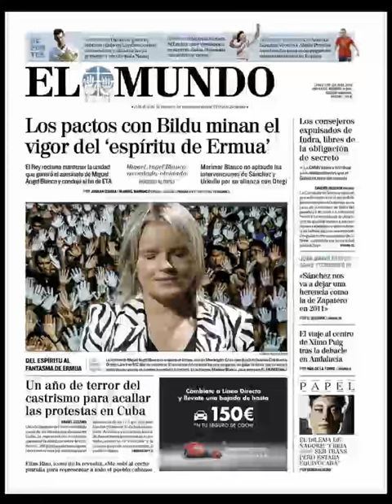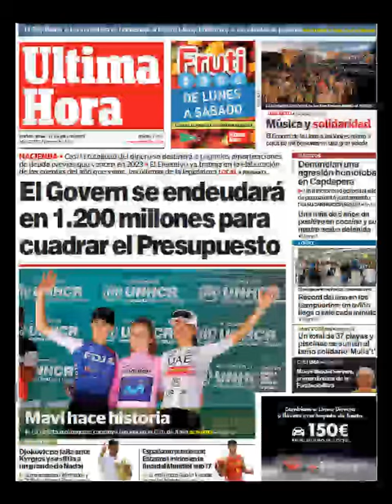Noticias Lunes 11 Julio 2022 Principales Titulares Portadas Diarios Periódicos España Spain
Principales Titulares de Noticias en Portadas Diarios Periódicos Españoles del Lunes 11 de Julio de 2022 ¿Qué le Pareció este día?